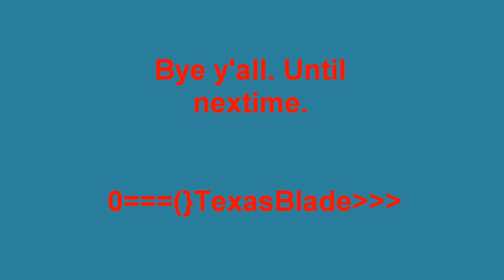Texan to the End: Part 35 - The End is Nigh!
Stronghold located!